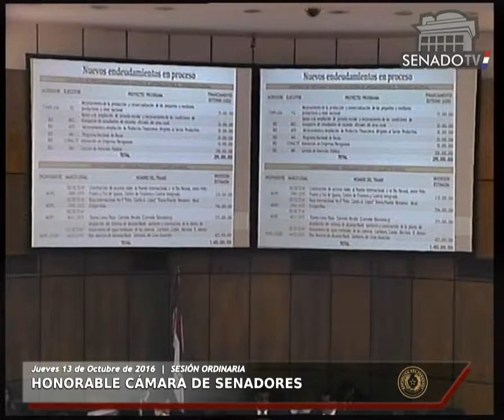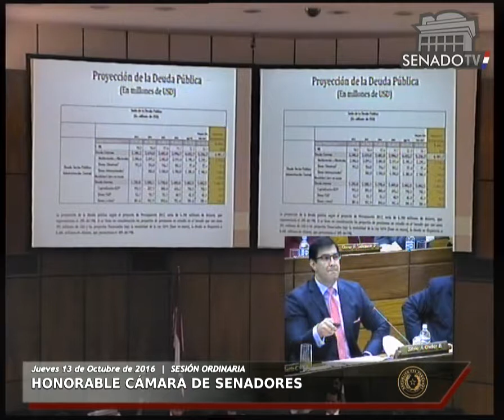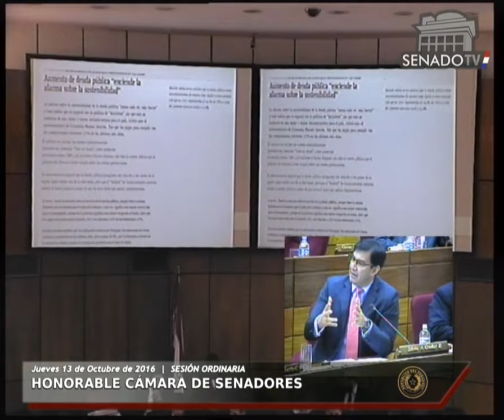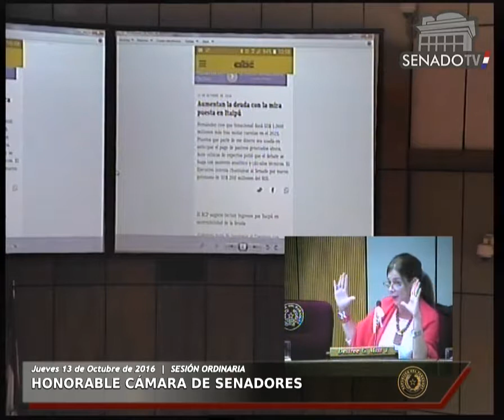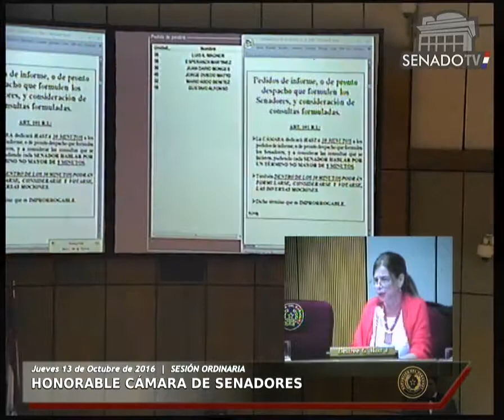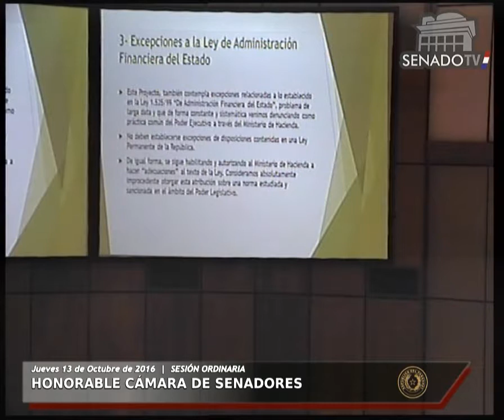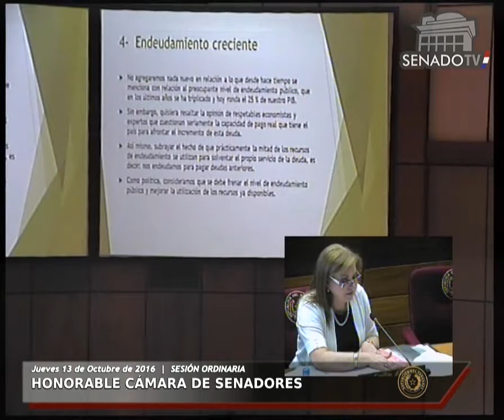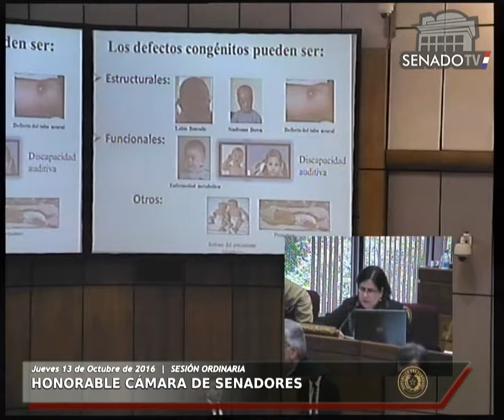Sesión Ordinaria de la Honorable Cámara de Senadores - 13-10-2016